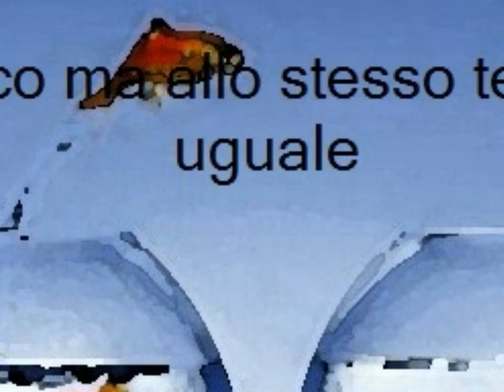Video immagini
produzione di una presentazione espressiva utilizzando solo immagini e musiche, senza parole